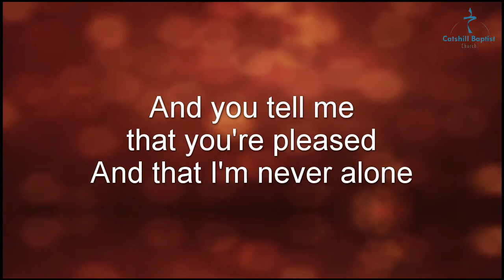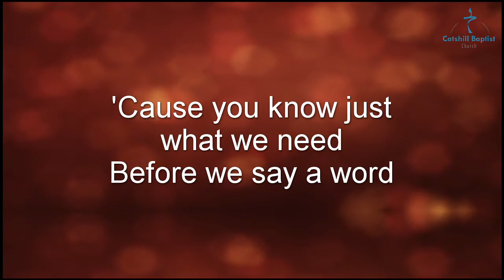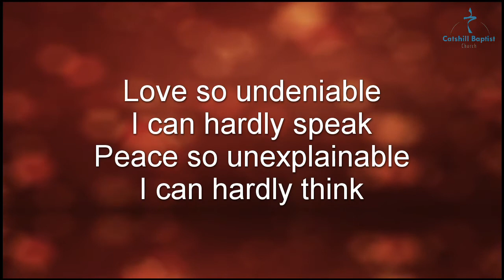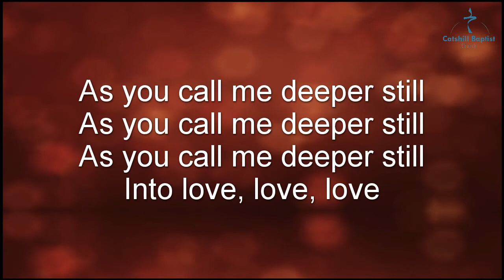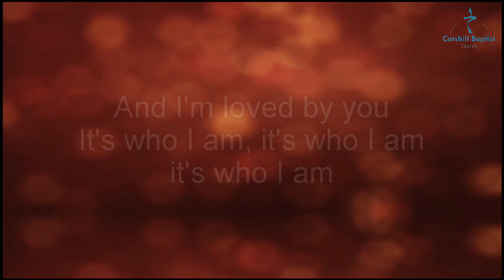Good Good Father - Lyric Video